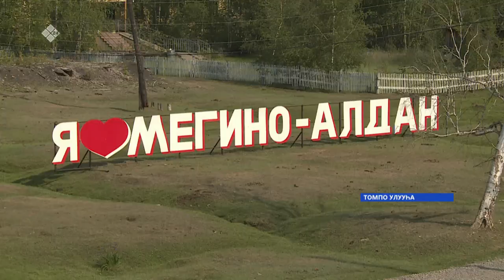«Саха сирэ» информационнай биэрии. От ыйын 06 күнэ, 13:30ч.